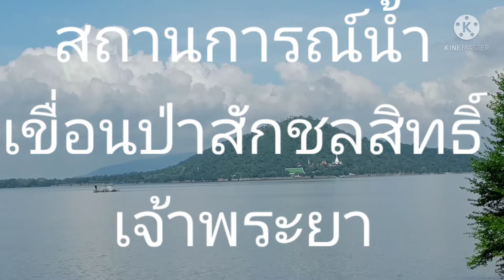สถานการณ์น้ำ ป่าสัก- เจ้าพระยา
สถานการณ์น้ำ ลุ่มน้ำป่าสัก -เจ้าพระยา เขื่อนป่าสักชลสิทธิ์ พายุฝน ไลออนร๊อค